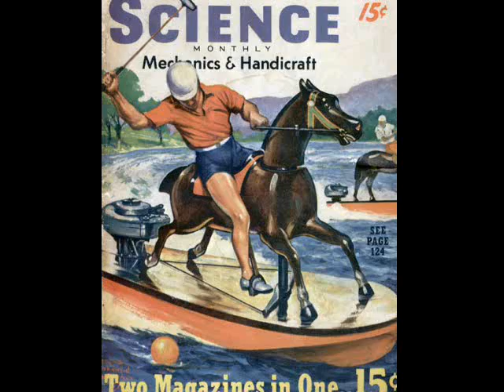Spiegel des Mannes (Folge 2)